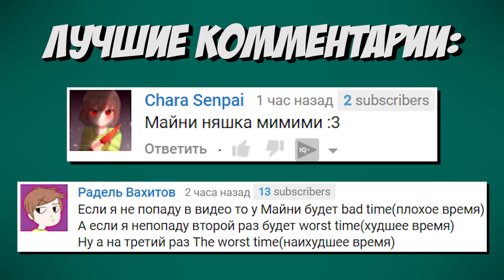ПОВЕЛИТЕЛЬ КУБОВ ЭТОГО МИРА (HardCube)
Для участия в конкурсе на игру (2 победителя):
2) Сделать репост записи с игрой в группе
3) Ждать 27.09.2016 с оглашением результатов.

Повелитель этой игры :D Let's Play (ЛетсПлей)